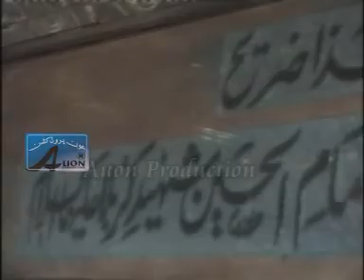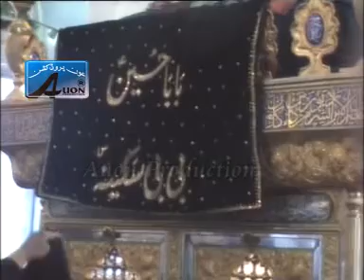Ustad Abid & Nasir Hussain 2010 - Pardesi Baba Allah Rasi Baba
Noha Khawan: Ustad Abid & Nasir Hussain | Year: 2010 | Location: Jhang | Presented